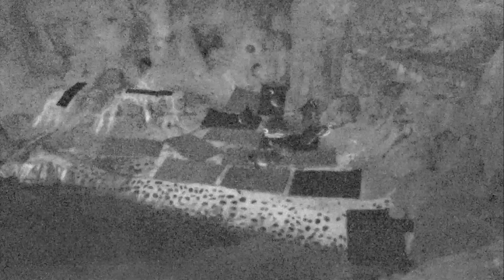Penguin Beach 03-03-2019 13:00:11 - 14:00:07